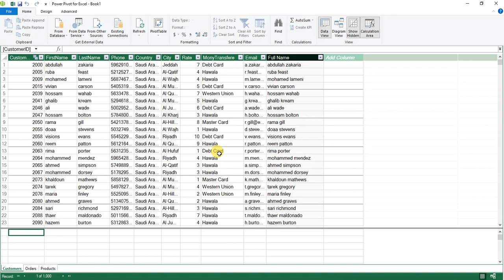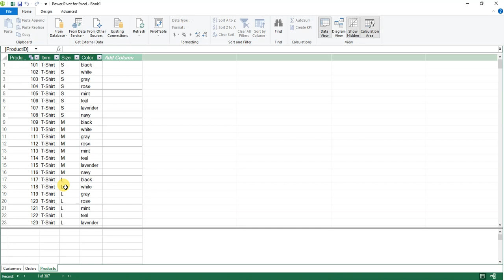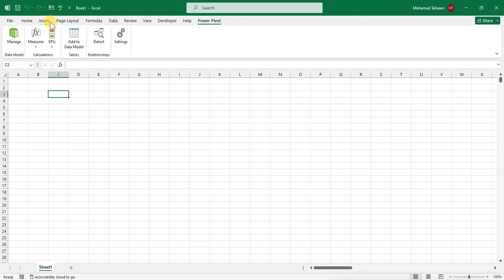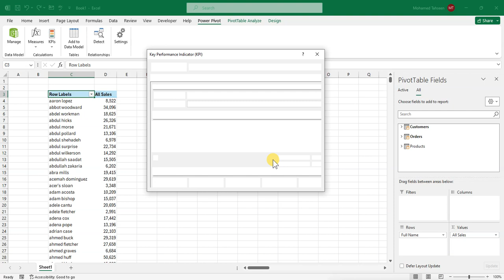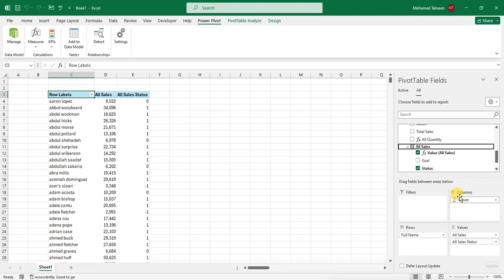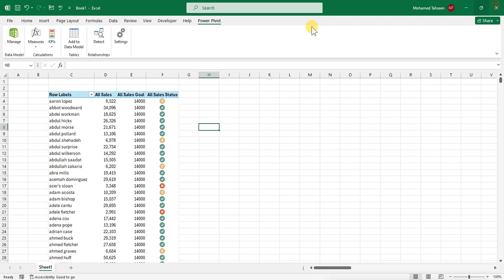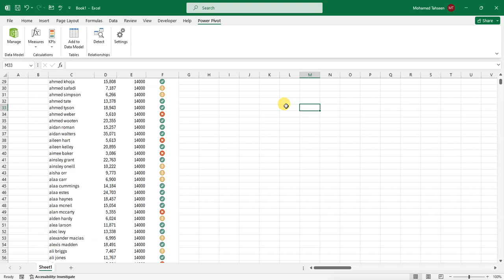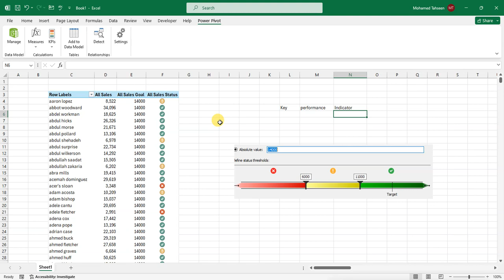اصنع مؤشر لقياس الاداء فى الاكسل عن طريق Power Pivot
يعنى ايه KPIs اللى بنشوفها فى الاكسل - اصنع مؤشر لقياس الاداء فى الاكسل عن طريق Power Pivot

"From Data to Action: Transforming Insights with KPIs in Excel Power Pivot"
"Excel Power Pivot KPIs Best Practices: Optimizing Performance Measurement"
"Driving Business Growth: Implementing KPIs with Excel Power Pivot"
"Excel Power Pivot KPIs Visualization Techniques: Enhancing Data Interpretation"
"Excel Power Pivot KPIs for Performance Monitoring: Tips and Tricks"
"Excel Power Pivot KPIs Case Studies: Real-World Applications"
"Excel Power Pivot KPIs Dashboard Creation: Designing Effective Reports"
"فهم أهداف الأداء الرئيسية: دليل Power Pivot في Excel"
"تحليل البيانات بدقة: استخدام KPIs في Power Pivot في Excel"
"تحقيق النجاح: إتقان KPIs مع Power Pivot في Excel"
"شرح KPIs في Power Pivot في Excel: التقنيات الأساسية"
"اتخاذ القرارات الاستراتيجية: استغلال KPIs في Excel مع Power Pivot"
"دليل تعليمي لـ KPIs في Power Pivot في Excel: خطوة بخطوة"
"الحد الأقصى لتحليل البيانات: استخدام KPIs في Power Pivot لـ Excel"
"إتقان KPIs في Power Pivot في Excel: استراتيجيات متقدمة لفهم الأعمال"
"من البيانات إلى العمل: تحويل البيانات مع KPIs في Excel Power Pivot"
"أفضل الممارسات لـ KPIs في Power Pivot في Excel: قياس الأداء"
"دفع نمو الأعمال: تنفيذ KPIs مع Excel Power Pivot"
"تقنيات الرسوم البيانية لـ KPIs في Power Pivot في Excel: تعزيز التفسير"
"دراسات حالة KPIs في Power Pivot في Excel: تطبيقات العالم الحقيقي"
"إنشاء لوحات المؤشرات لـ KPIs في Power Pivot في Excel: تصميم تقارير فعّالة"
"الاستفادة القصوى من Power Pivot: دورات KPIs في Excel"
"استخدامات KPIs في Power Pivot في Excel: إدارة الأداء الشاملة"
"تحليل البيانات بالدقة: دمج KPIs مع Power Pivot في Excel"
"التخطيط الاستراتيجي: دمج KPIs في Excel مع Power Pivot"
"دليل شامل لـ KPIs في Power Pivot في Excel: الاستراتيجيات الأساسية"
"الأهداف الرئيسية للأداء: تحسين البيانات مع KPIs في Excel Power Pivot"
"تحليل البيانات الاقتصادية: استخدام KPIs مع Power Pivot في Excel"
"التحول إلى العمل: دمج البيانات مع KPIs في Excel Power Pivot"
"استخدام KPIs في Power Pivot في Excel: استراتيجيات لقياس الأداء"
"إتقان استخدام Power Pivot: تقنيات KPIs في Excel"
"الحصول على رؤى أعمق: تحليل البيانات مع KPIs في Excel Power Pivot"
"استخدامات KPIs في Power Pivot في Excel: الإبداع والتطوير"
"تحليل البيانات الرقمية: استخدام KPIs مع Power Pivot في Excel"
"تحسين أداء الأعمال: دمج KPIs مع Power Pivot في Excel"
"الاستفادة من KPIs في Power Pivot في Excel: النصائح والحيل"
"الرؤية الشاملة: تحليل البيانات مع KPIs في Excel Power Pivot"